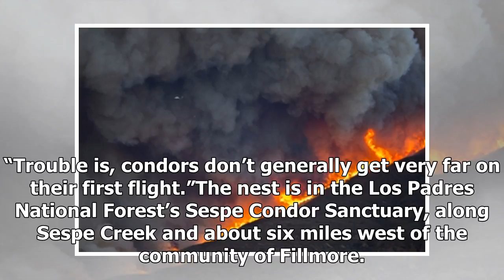Headline News - Wildfire threatens sensitive population california condor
Headline News - Headline News - Wildfire threatens sensitive population california condor

Federal biologists were concerned Friday that a wildfire that has already consumed 143,000 acres was marching toward a California condor nest where a turkeysized fledgling was close to taking its first flight.“There are limited opportunities to protect that nest, which is in a cave on a hillside,” said Kirk Gilligan, deputy project leader of the U.S. Fish and Wildlife Service’s Hopper Mountain California Condor Recovery Program. “But, if necessary, aerial water drops could cool things down.“This...